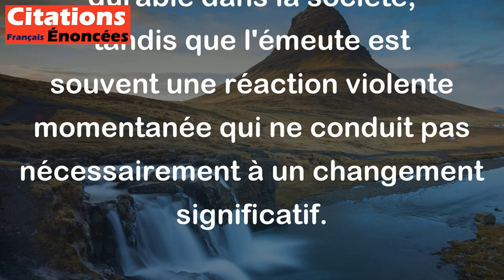La populace ne peut faire que des émeutes. Pour faire une révolution il faut le peuple.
Cette citation signifie que les émeutes sont généralement causées par un groupe de personnes en colère et désorganisées qui n'ont pas un but commun clair, alors que les révolutions nécessitent un mouvement plus large et structuré impliquant la majorité de la population. La révolution implique donc un changement plus profond et durable dans la société, tandis que l'émeute est souvent une réaction violente momentanée qui ne conduit pas nécessairement à un changement significatif.